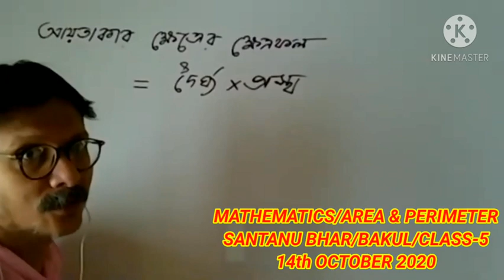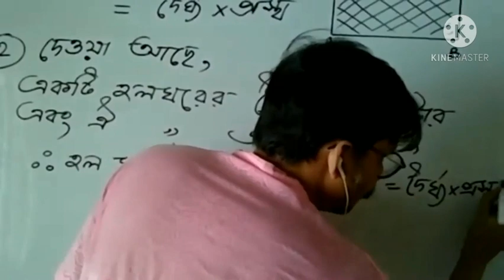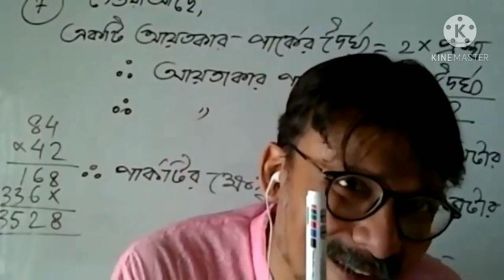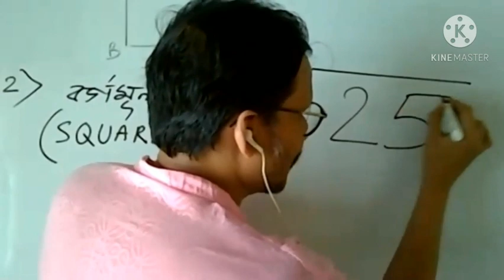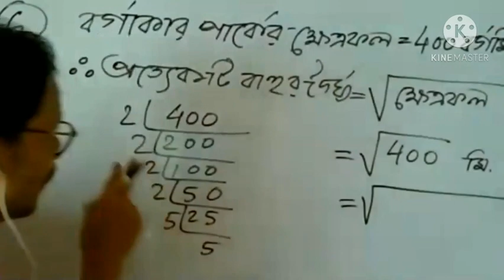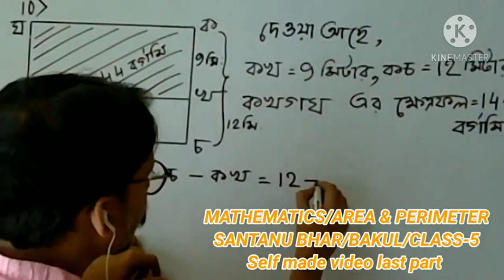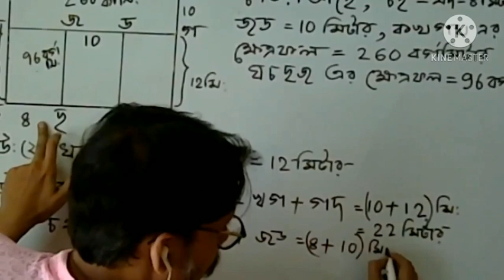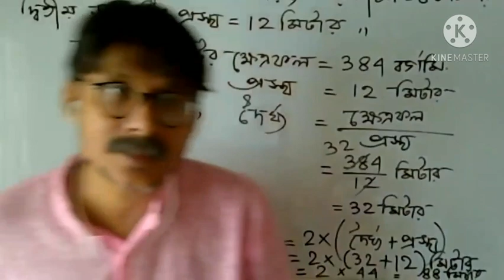MATHEMATICS/LiveClass/BAKUL/Class5/SBRSIR/Date:14/10,16/10/20(two periods together)&self made video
Mathematics / Topic- Area and Perimeter  /Board Work/ SANTANU BHAR (SBR) Sir / BAKUL / Class -5 /Date 14/10/2020,16/10/2020 (two  periods together)and self made video for some extra problems.